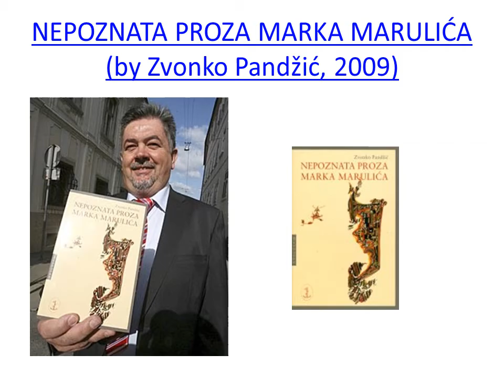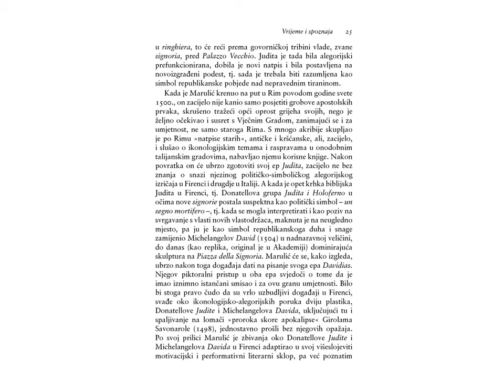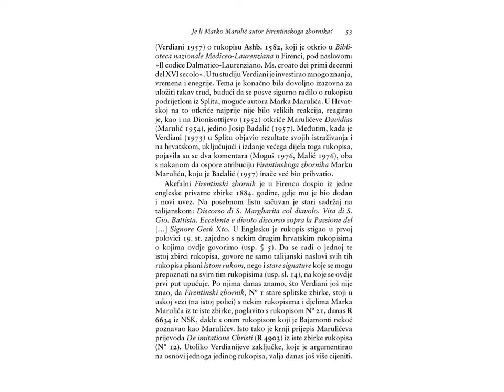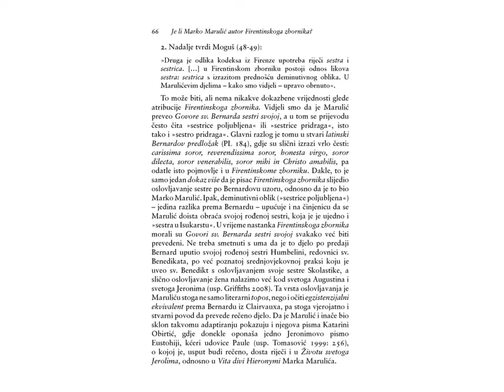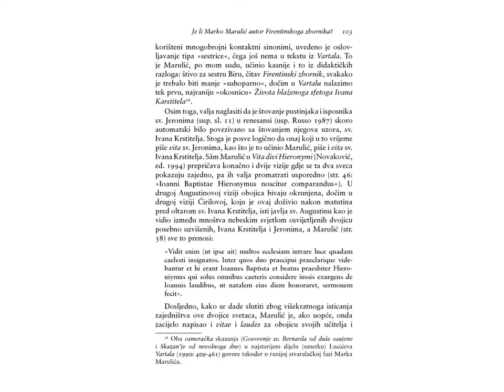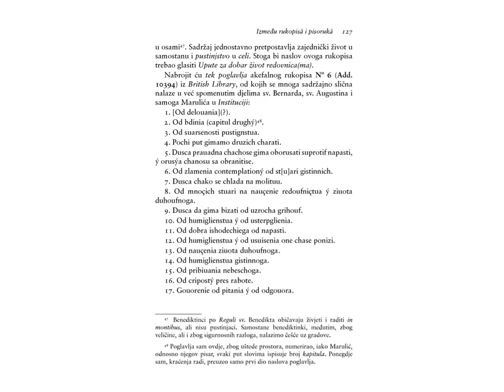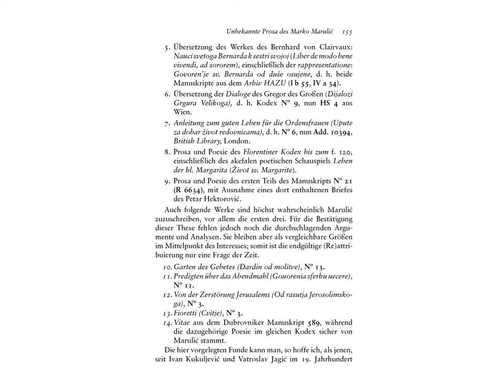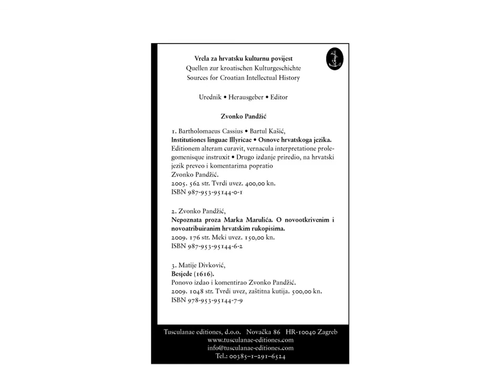NEPOZNATA PROZA MARKA MARULIĆA by Zvonko Pandžić, 2009 (00:32:43) - about Marko Marulić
Marko Marulić (Croatian pronunciation: [mâːrkɔ̝ mǎrulitɕ]; 18 August 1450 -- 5 January 1524) was a Croatian national poet and Christian humanist, known as the Crown of the Croatian Medieval Age and the father of the Croatian Renaissance.